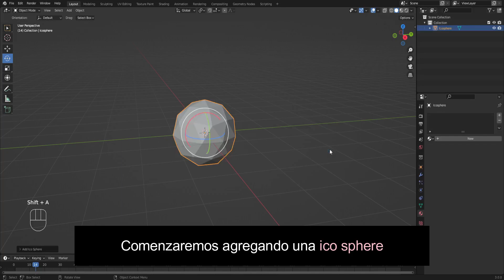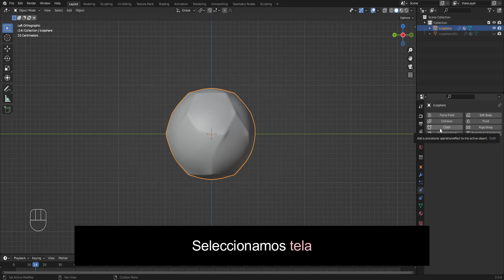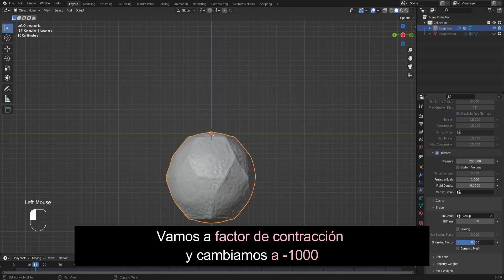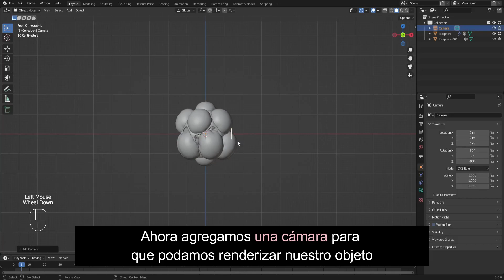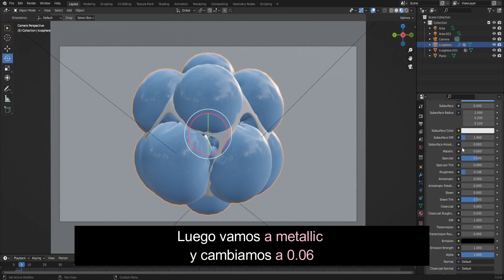Como hacer un objeto inflado en blender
Hoy les mostraremos como hacer un objeto inflado en blender

En este tutorial, te mostraré cómo crear un objeto inflado en Blender. Aprenderás a modelar y darle vida a un objeto, logrando un efecto inflado que añadirá un toque creativo y llamativo a tus proyectos de diseño y animación en 3D. Exploraremos las herramientas y técnicas necesarias para conseguir este efecto, desde la modelación inicial hasta la aplicación de materiales y texturas. Domina esta técnica y da rienda suelta a tu creatividad en Blender al crear objetos inflados con un aspecto único y cautivador.